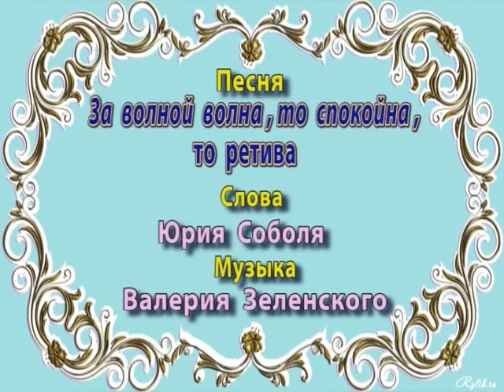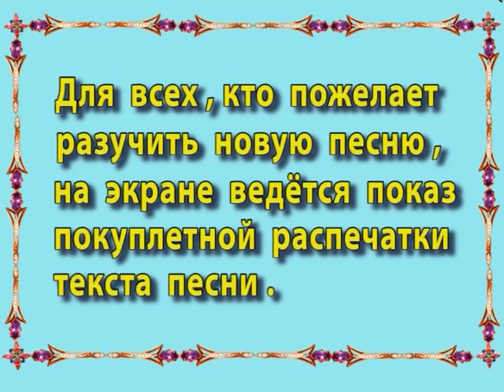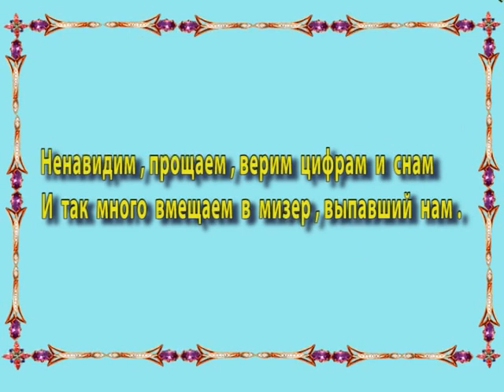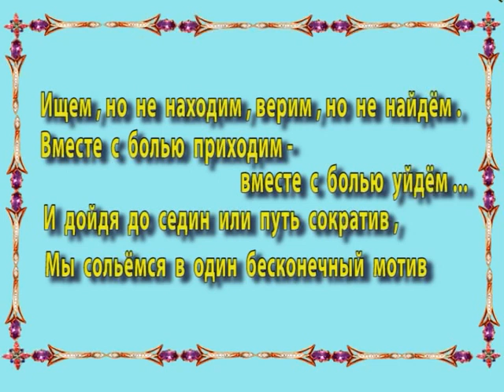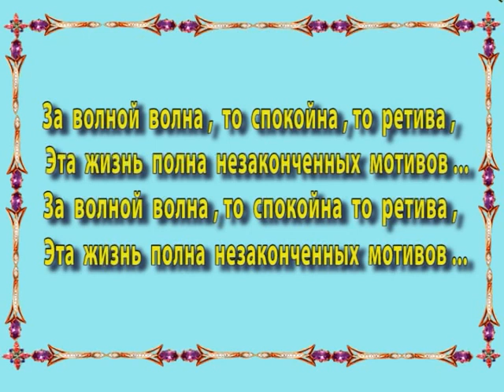Песня "За волной волна, то спокойна, то ретива". Авт. муз. и исп. Валерий Зеленский. Сл. Ю.Соболя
✅📌❗❗❗ВАЛЕРИЙ ЗЕЛЕНСКИЙ! ПЕСНЯ "ЗА ВОЛНОЙ ВОЛНА, ТО СПОКОЙНА, ТО РЕТИВА"!🤘😜🎸🪗🎹🎤🎼🎶

📹Видео —
Валерий Зеленский🎬

Песня "За волной волна, то спокойна, то ретива". (живой звук)
Автор музыки
и исполнитель
Валерий Зеленский.
Автор текста
Юрий Соболь

СОВМЕСТНЫЙ ТВОРЧЕСКИЙ ПРОЕКТ

Валерия Зеленского

и

Юрия Соболя

ПЕСНЯ "ЗА ВОЛНОЙ ВОЛНА, ТО СПОКОЙНА, ТО РЕТИВА"

Великолепно исполнил эту песню и написал красивую музыку к ней замечательный композитор, автор-исполнитель, певец, музыкант, виртуозный гармонист

и
мой Дорогой Друг —

ВАЛЕРИЙ ЗЕЛЕНСКИЙ!
ВСТРЕЧАЙТЕ!

Знакомьтесь
с Творчеством и работами
Валерия Зеленского, поддерживайте лайками и комментариями, делитесь с друзьями

📌❗❗❗СТИХОТВОРЕНИЕ

"ЗА ВОЛНОЙ ВОЛНА, ТО СПОКОЙНА, ТО РЕТИВА"

Эта жизнь полна незаконченных мотивов:
Недосказанных слов, непророненных слёз,
Недосмотренных снов и несбывшихся грёз.
Хоть мы здесь ненароком, брошен вызов векам,
Электрическим током мы скользим по виткам.
Ненавидим, прощаем, верим цифрам и снам
И так много вмещаем в мизер, выпавший нам.
Скрыли черепа стенки, чем чаша полна,
Кто считал те оттенки и полутона?
Полуплач-полусмех в нашем небе повис,
То потянемся вверх, то срываемся вниз.
Никогда мы не знаем, что у нас впереди,
Мы себя забываем в этом странном пути,
Где ошибок, открытий, загадок полно,
И грядущих событий, и прошедших давно.
Ищем, но не находим, верим, но не найдём.
Вместе с болью приходим - вместе с болью уйдём...
И дойдя до седин или путь сократив,
Мы сольёмся в один бесконечный мотив
С необъятьем просторов наизготовь
Для погаснувших споров, разжигаемых вновь.
Словно бедные пешки, мы незрячи, слабы,
Подвигаемы в спешке рукою судьбы.
Что ж ты, звёзд покрывало, нам тревожишь сердца?
Мы не помним начало и не знаем конца

Ю. Соболь ✒️

📌‼️ВСЕГДА РАДЫ СОВМЕСТНЫМ ТВОРЧЕСКИМ ПРОЕКТАМ! ПРИГЛАШАЕМ К ТВОРЧЕСКОМУ СОТРУДНИЧЕСТВУ ТАЛАНТЛИВЫХ, ДЕРЗКИХ, КРЕАТИВНЫХ!
✔️ТЕЛЕГРАММ👇
С Уважением ко всем,
творческий коллектив авторских каналов
©️"Сам Юрий Соболь"
With respect to everyone, the creative team of the author's channels
©️"Yuri Sobol Himself"
С Уважением,
Всегда Ваш,
Ю. Соболь ✒️
📌Яндекс Дзен. Взаимно. ✍️
📌Ютуб. Взаимно. ✍️
📌Рутуб. Взаимно. ✍️
📌©️Yuri Sobol himself Rutub Zen YouTube channels